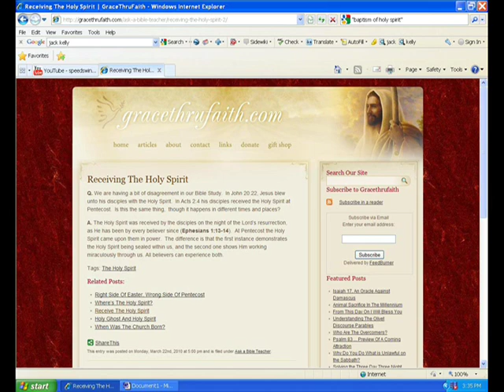ASA Bat compression Tester.wmv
The ASA bat coompression tester being used at Waxahachie, TX